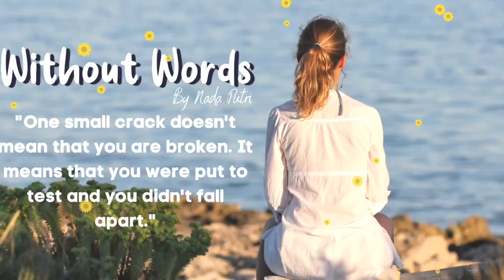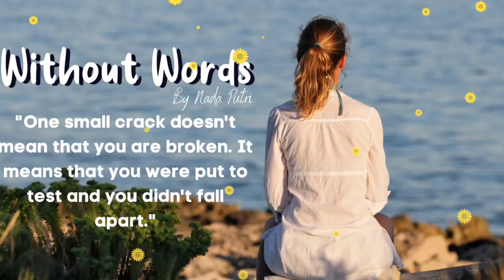BBT Without Words Nada Putri